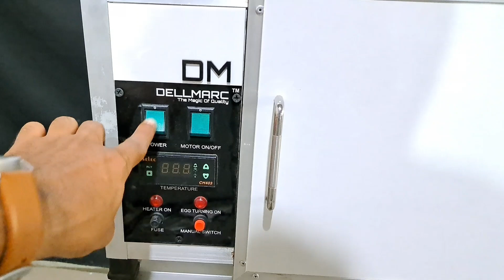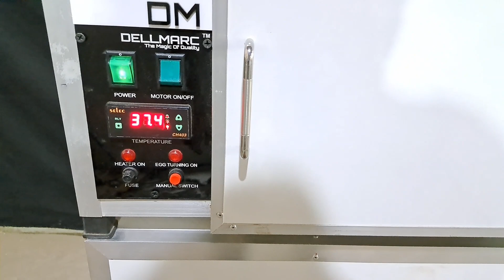50 Egg Incubator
50 Eggs Fully Automatic Egg Incubator. Metal body with thermal insulation and 1+2 years warranty. Automatic temperature cut off and timed egg rotation. Best calibrated for any type of egg hatching
Indian make, best quality with 100% result oriented machines from an Indian MSME "DELLMARC"
No:1 Company in India
Quality is our priority
डेलमार्क पोल्ट्री ऐग इंक्युबेटर
अंडे का ऐग इंक्युबेटर
मुर्गी । बेटर । बत्‍तक या किसी भी पक्षी का अंडे से अपना घर या फार्म पर ही चूसा (बच्छे) तय्यार करे।
अंडे का ऑटोमेटिक इंक्युबेटर
ऑटोमेटिक ( स्वचालित )
1-year parts to parts replacement warranty...
ऐक साल पार्ट टू पार्ट रीप्लेसमेंट वारंन्डी
Automatic System
स्वचलित सिस्टम
High-Quality machine
बेस्ट क्वालिटी मशीन
Full  Indian parts only
सभी इंडियन निर्मित पार्टस
* Fully Automatic Egg Incubator
* 3 years Warranty
*100% Hatching Result
*100% Good Quality
Best Incubator
home use incubator